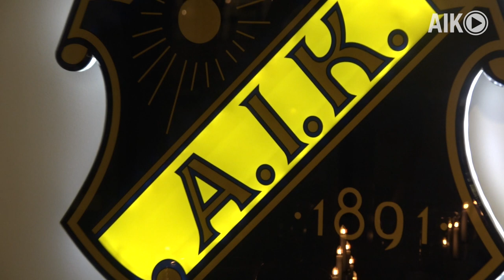Intervju med fd AIK spelaren Tomas Antonelius